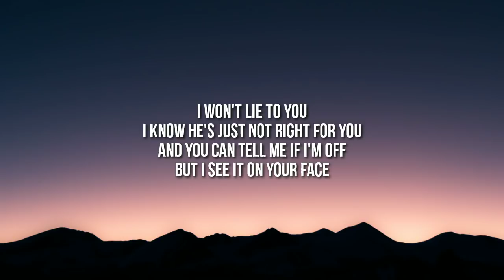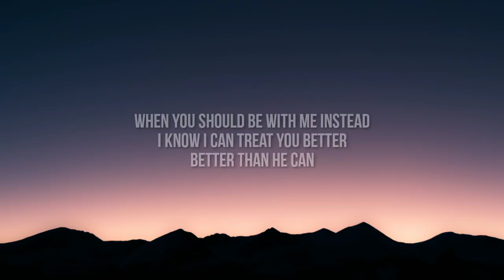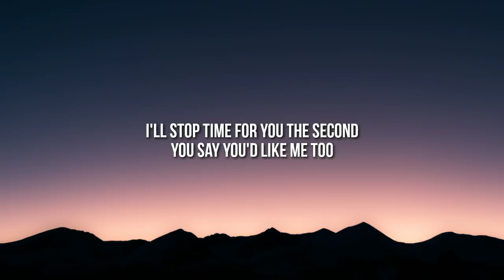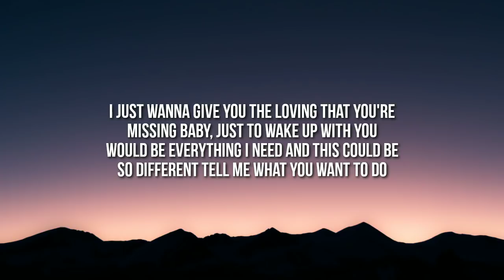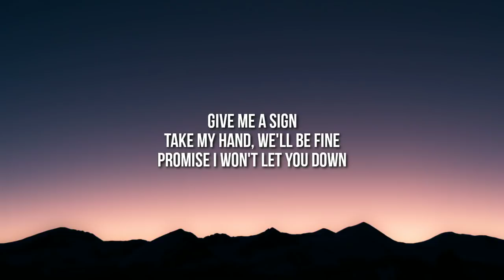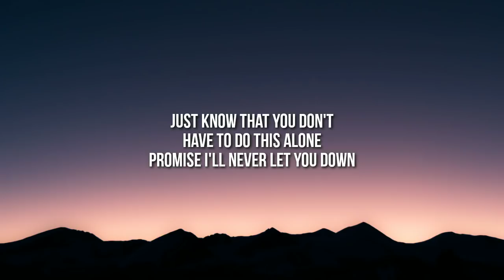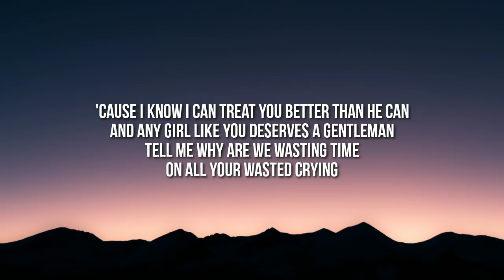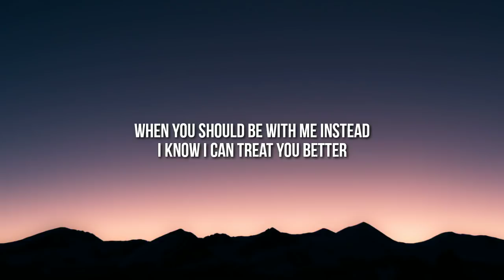Shawn Mendes - Treat You Better (Lyrics)